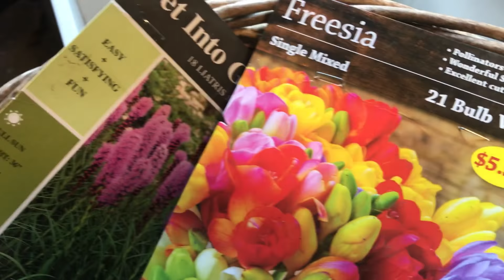💐мои покупные пионы собрались цвести 💐(апрель 2018)